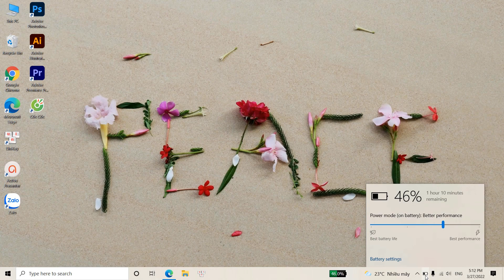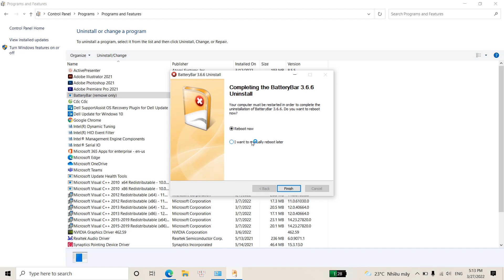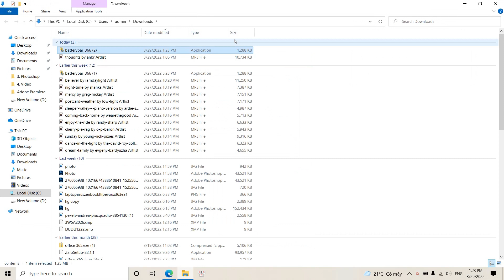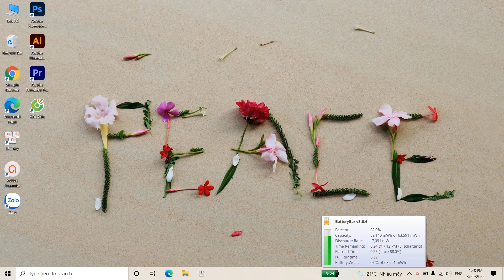Tải và cài đặt phần mềm Battery Bar - Kiểm tra Pin Laptop CHAI - hoàn toàn miễn phí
1. Lợi ích của phầm mềm:
Theo dõi dung lượng pin, sức khỏe pin một cách chính xác
Hiện thị phần trăm pin bị chai
2. Link tải phần mềm